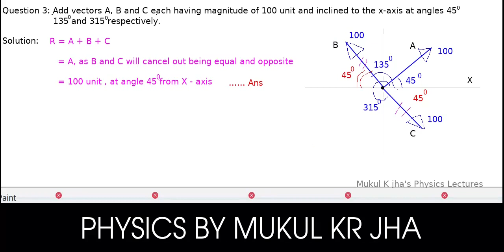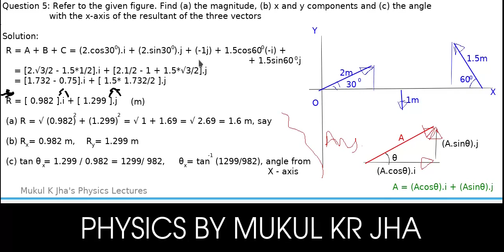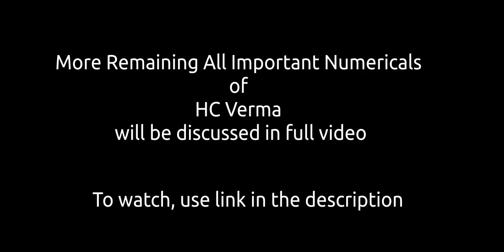Important Numericals of HCVerma Vectors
In this video, we will learn to solve elementary numericals of Vectors.